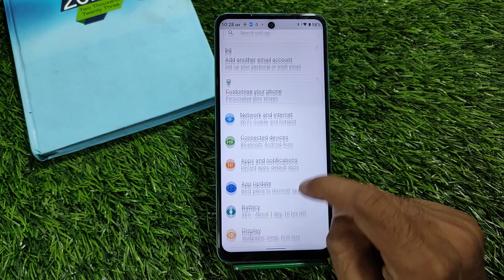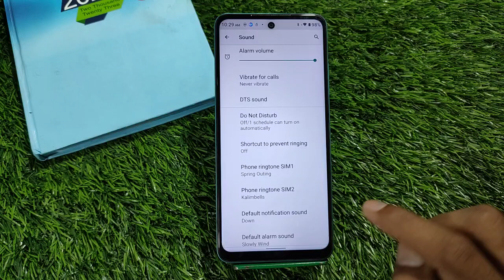Infinix Note 30 5G Ringtone, Infinix Note 30 5G Ringtone Setting, Infinix Note 30 5G Ringtone